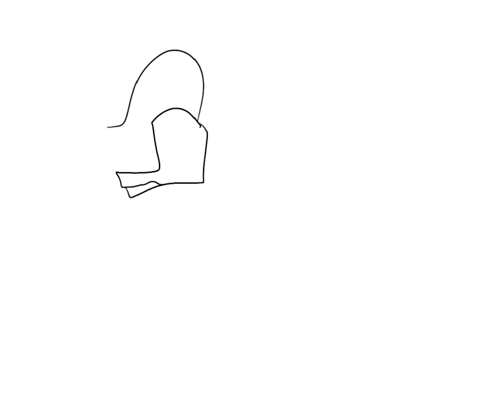Making freedom and Luna WoF designs